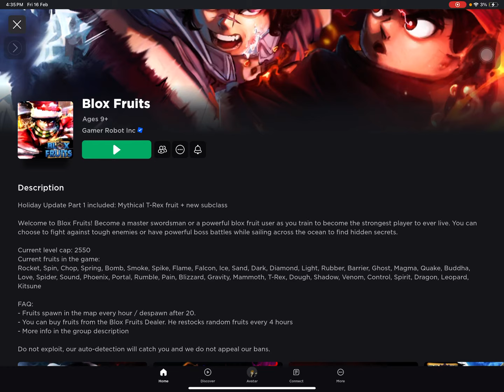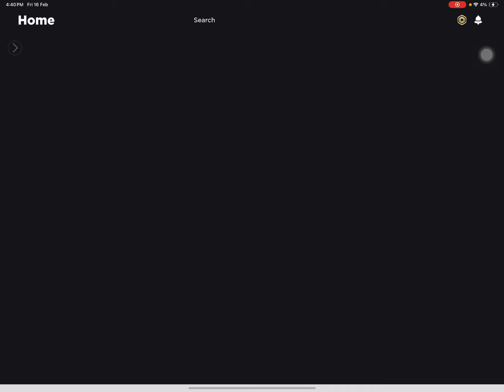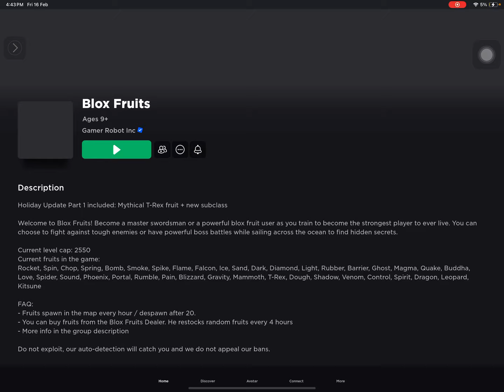Playing blox fruits!